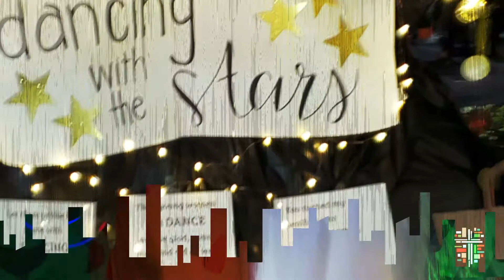Trunk or Treat 2020 Celebration Video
Our Drive-Thru Trunk or Treat on October 31, 2020 was AMAZING and we are so very thankful to our great team of volunteers and leaders who made it happen!